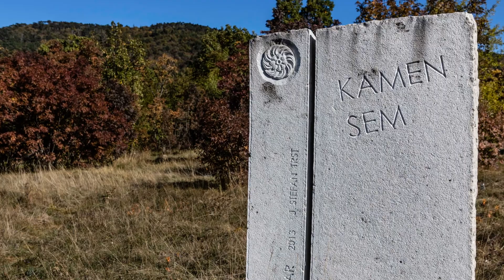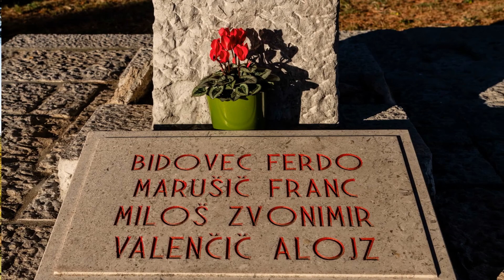Salita al monte Kokoš | Cocusso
e ritorno al Monumento agli Eroi di Basovizza
Ferdo Bidovec, Fran Marušič, Zvonimir Miloš e Alojzij Valenčič